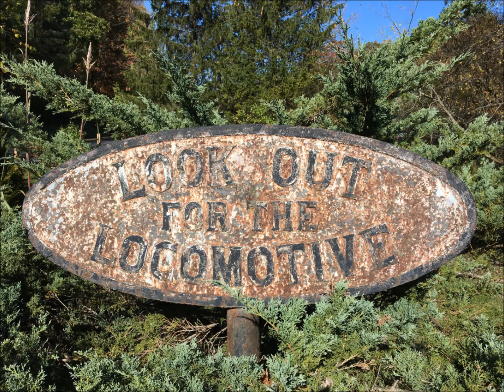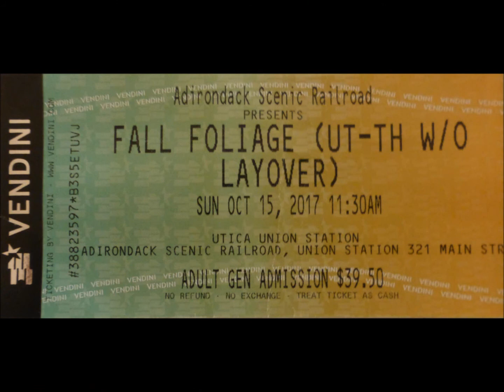Adirondack Scenic Railroad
A fall train trip on the Adirondack scenic Railroad.